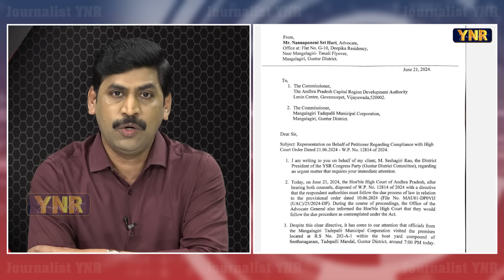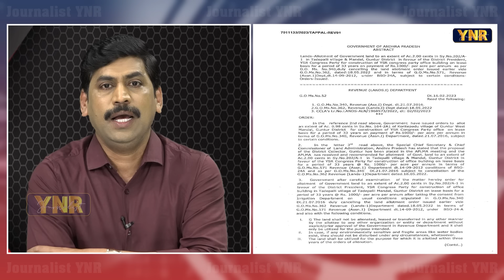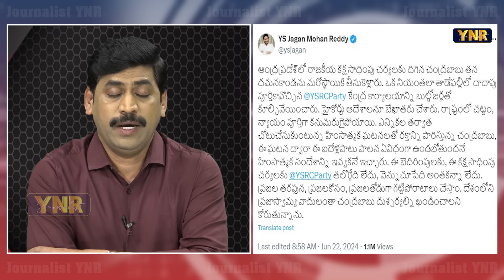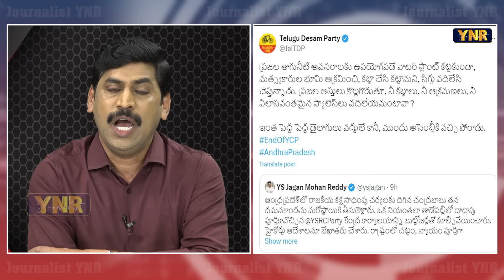కూల్చివేత కథేంటి? | YSRCP Party Construction Office Demolition in Tadepalli | YNR